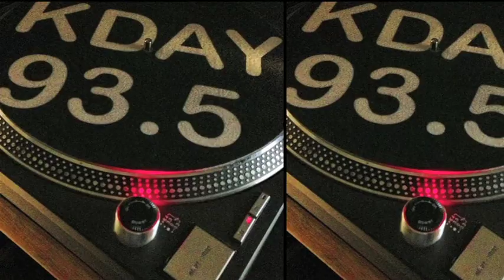Pro JacksonDesigner Shades